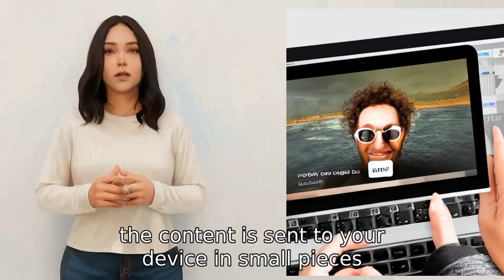Can you tell me how streaming works ?